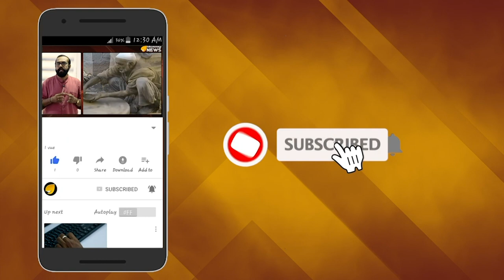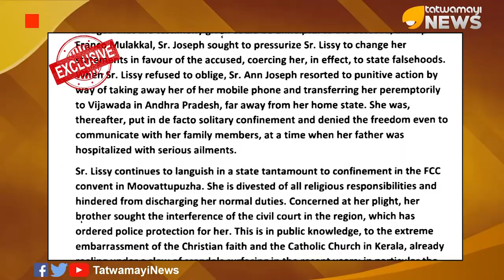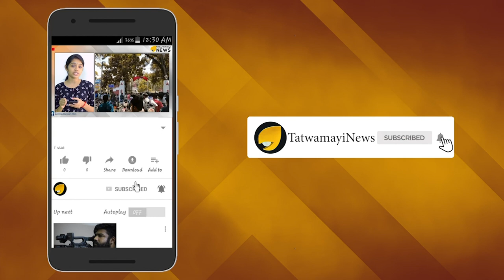പോപ്പിന് മുന്നില്‍ കുമ്പസരിച്ച് ലൂസി- അപരാധങ്ങള്‍ ഒന്നും ചെയ്തിട്ടില്ല..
സഭാനേതാക്കന്മാരുടെ ഭീഷണിക്കും വേട്ടയടലിനും വിധേയയായ സിസ്റ്റർ ലൂസി കളപ്പുര നീതിതേടി വത്തിക്കാന് മുൻപിൽ. തനിക്ക് സ്വാഭാവിക നീതി നിഷേധിക്കപെട്ടെന്നും തന്റെ ഭാഗം പോപ്പിനോട് നേരിട്ടു വിശദീകരിക്കാൻ അവസരം ലഭ്യമാക്കണം എന്നും ആവശ്യപ്പെട്ടു സിസ്റ്റർ ലൂസി വത്തിക്കാനിലേക്ക് കത്തെഴുതി. കത്തിന്റെ പകർപ്പ്‌തത്വമയി ന്യൂസിന് ലഭിച്ചു.